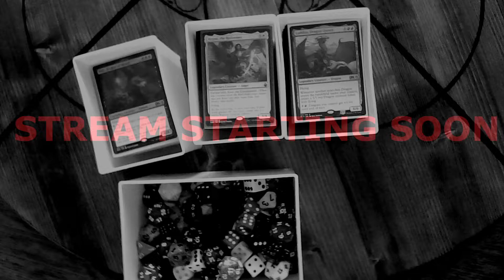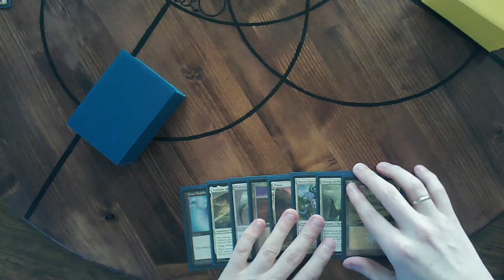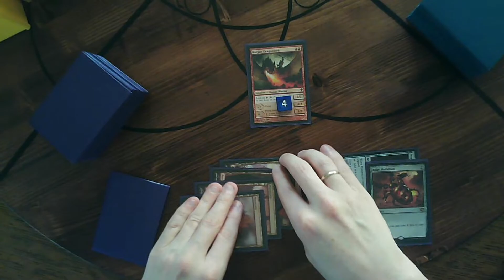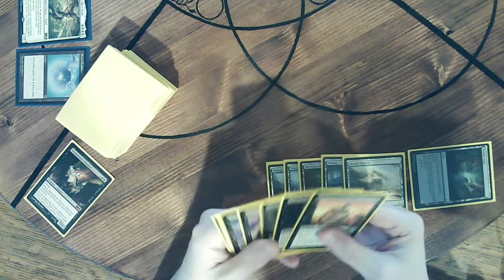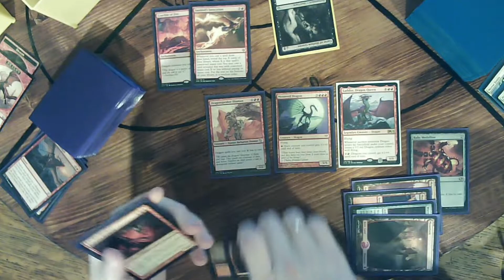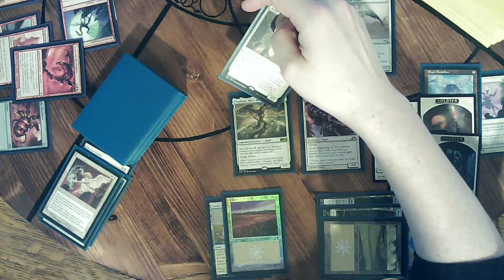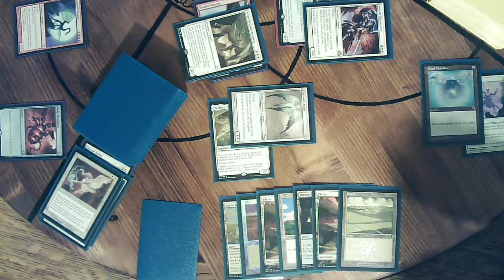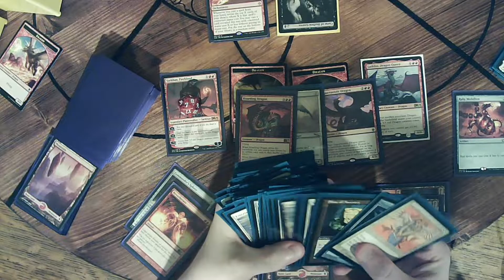Casual Commander Stream 1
First stream / trying out streaming alone / insanity???
This series will just be me myself and I playing against each other like a three-headed giant.  I explain my moves and make the wrong ones every time.  If you wish to question my judgment directly and in real time, look up the countertop_commander channel on Twitch!

This game ended up being three of my casual player decks, tribal dragons Lathliss, tribal angels Regna, and tribal demons Vilis (tribal being very loosely interpreted--fight me).